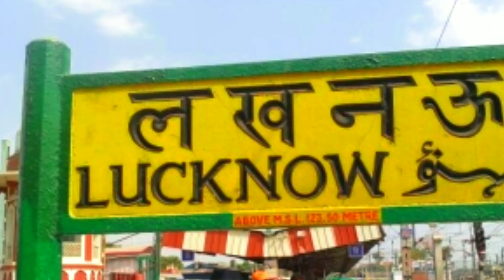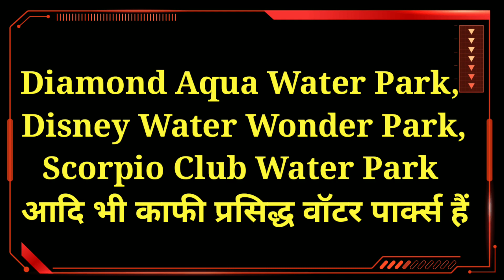Lucknow city के सबसे अच्छे water parks | Top Water Park in Lucknow Uttar Pradesh